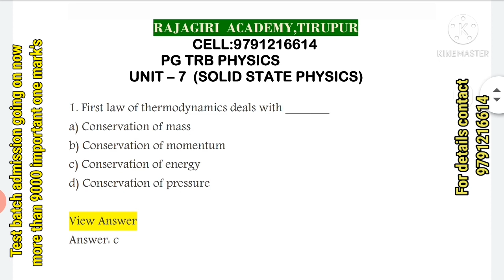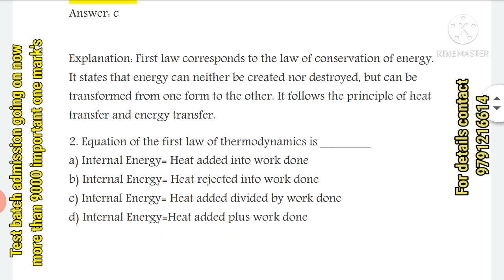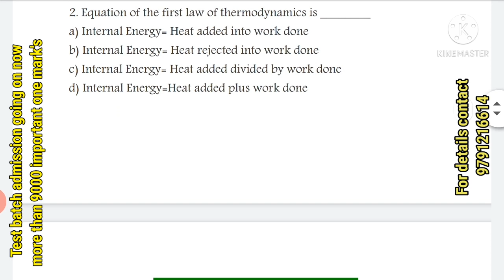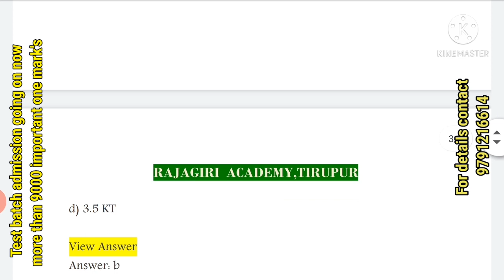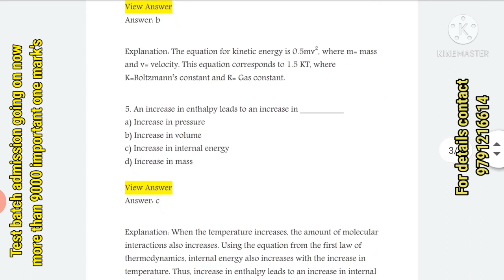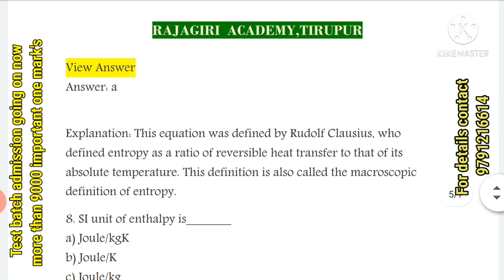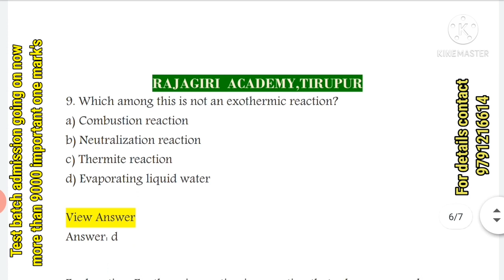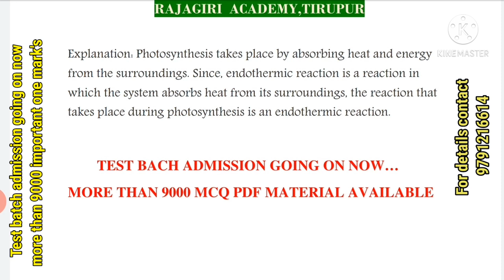Pg trb physics /unit 7/solid state physics / law of thermodymanics/study material /test batch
Students those who william to join paid  test batch on march (1st -3rd) -2021
Join in this group

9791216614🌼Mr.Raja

If anybody want notes of

📚pg- trb physics full study material for all units

📚pg trb physics previous year questions paper with answers ( from 2001 to 2019 )

📚pg - trb  education methodology

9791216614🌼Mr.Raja